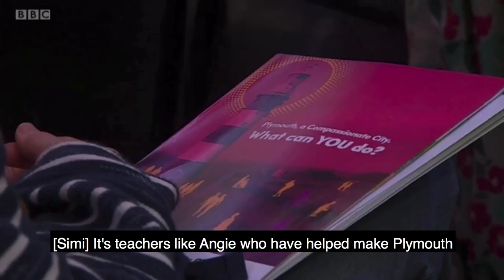Plymouth a Compassionate City launch | credit BBC Spotlight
Plymouth is a great place with much to shout about, but did you know we’re also now proudly England’s first Compassionate City for people at end of life*?

Being a compassionate city is all about recognising that care for one another at times of crisis and loss is not simply a task solely for health and social services but that we all have a role to play. It’s about turning aspiration into action so that when it comes to death, dying and bereavement – which affect us all – we not only talk more openly but work together to ensure no-one in our community feels left behind.

With city-wide networks working in partnership with Plymouth City Council (Official), this week has been about celebrating the inspirational way schools, employers, places of worship and voluntary groups are already making a difference by ensuring they walk the talk, adopting a more compassionate approach to those whose lives they touch.

This is a fantastic foundation upon which to build. It’s not about everyone being a doctor, nurse or social worker, it’s having a heart to do the ‘small’ things that can make a big difference to someone at end of life, the person caring for them, or someone who’s bereaved.

How could you help? to find out more.

*As endorsed by Public Health Palliative Care International